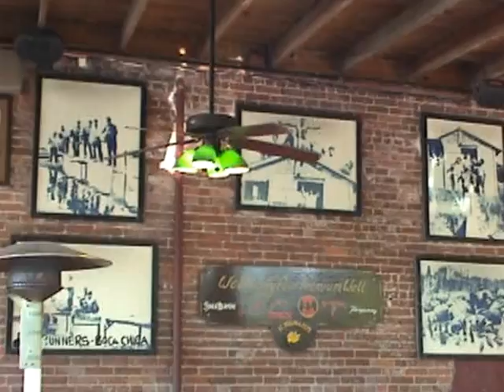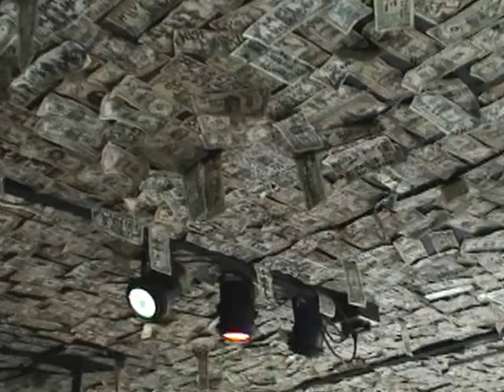2011 My Unedited Video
Key West, Dogie Baths;
A Visit to the Dog Park;
Bike Ride to Downtown;
Cuban Lunch with the "Biker Dogs"
Bar Hoping on Duval;
Airshow;